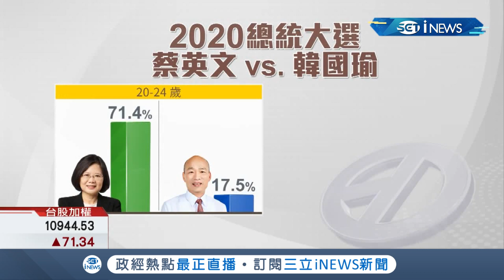忙拚外交有感! 最新民調顯示英總統大選支持度勝韓 首投族"歸隊"支持度高達七成｜記者 徐敏娟 潘建樺｜【台灣要聞。先知道】20190722｜三立iNEWS